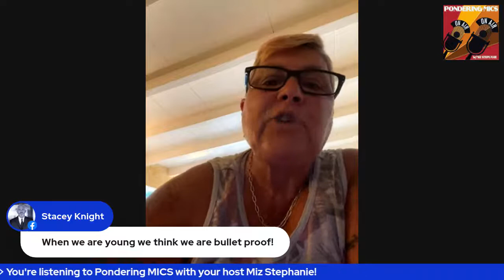Covid & the Olympics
We discuss if the Olympics should of taken place in a world of Covid.